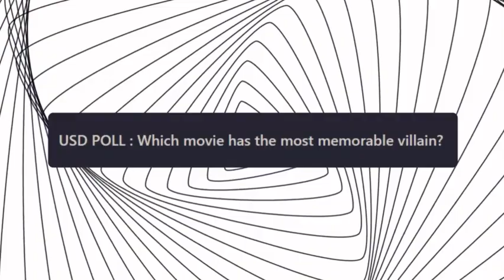Which movie has the most memorable villain?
We asked our SpoilerTV team which movie villain is the most memorable!